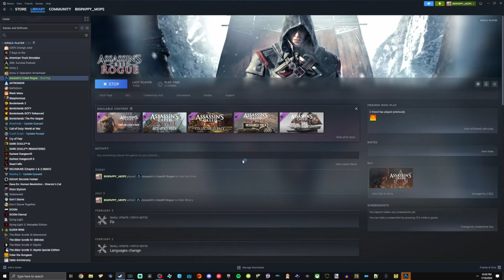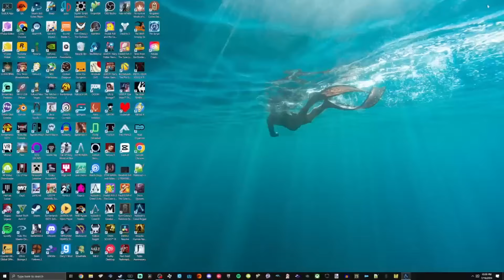This 2014 Game Made me Believe in Games Again!